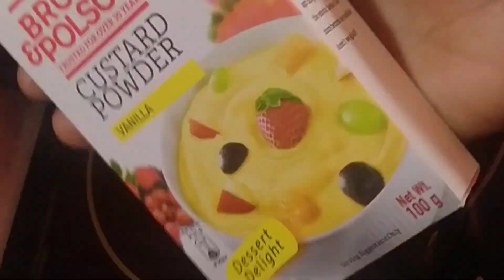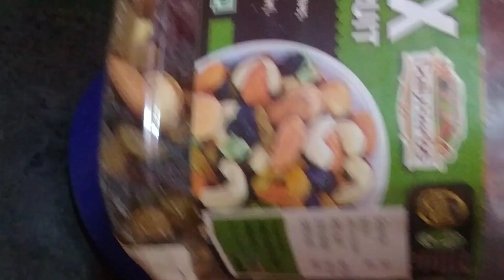Ramadan special vlogs | simple recipes | veg recipes | lassi full recipe vlog | jumma Mubarak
ramadan recipes | full recipe vlog | katori chaat recipe | chana chaat recipe | mitti chatni recipes
roze puree hui 🤲 alhamdulillah | aj Maine kuch health recipes banaya hai 🌜 full recipe vlog

roza Mubarak 🌜 Ramadan special recipe vlog 💫 full recipe vlog ⭐ aj Maine banaya Vada pav🤲 khasta 📸

Pahela roza Mubarak alhamdulillah 💛 saheri se iftar tak ki recipe 🌜 Maine aj sab kuch akele banaya 💯
Ramzan special recipe homemade katori chaat very easy and simple  making by ammi ki easy recipes 🧕👌❣️

friends aaj mai apko btaon gi ki ghar par bht hi easy tareeke sy ramjan recipe kaise bnaye ।  ye ek bahot tasty bnne wali recipe hai। apko ye recipe zaroor pasand aani h। main yahan per aap dekh sakte ki yahan per main bhot kam samaan  ka bhi use Kiya hai to itna testi spring roll recipes ki aapko yah bahut pasand aane wali recipe hai ।।

friends I hope ki apko meri ye new recipe pasand ayi hogi ।।

friends agar aapko meri ye video pasand ayi ho to please meri video ko like kare mere channel par ap new h to subscribe kre and share kre 🥰 and comment me btaye ki meri ye video apko kaesi lagi।।।